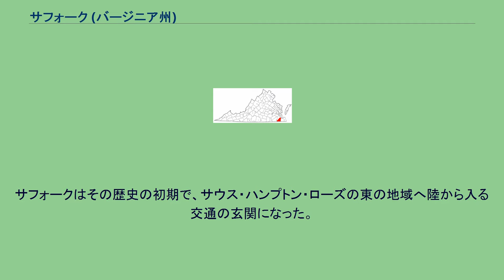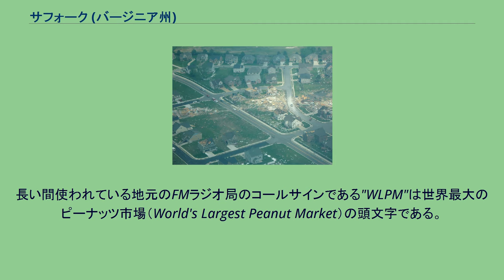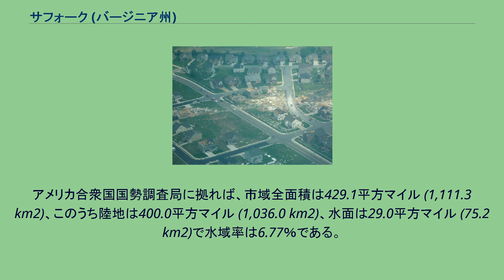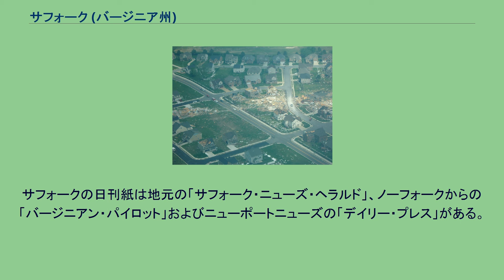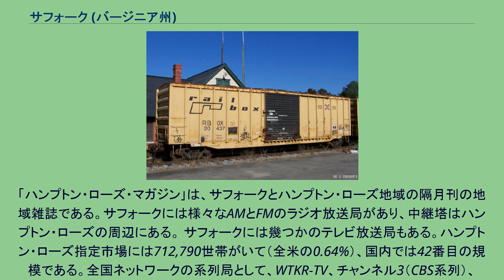サフォーク (バージニア州)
サフォーク（英: Suffolk）は、アメリカ合衆国バージニア州南東部に位置する都市。
バージニア州法の規定により、いずれの郡にも属さない独立市となっている。
ノーフォークの南西に立地し、同市の郊外都市となっている。
ノーフォークの7倍以上、1,036km²の広い市域を有しており、市域面積ではハンプトン・ローズの湾の周囲に連なる7市の中で最大、かつバージニア州全体でも最大である。
しかし人口は7市の中で最も少なく、2010年の国勢調査では人口84,585人であった。
ノーフォークを中心に9市7郡にまたがるハンプトン・ローズ都市圏（正式名称: バージニアビーチ・ノーフォーク・ニューポートニューズ都市圏）は9市7郡にまたがり、1,671,683人（2010年国勢調査）の人口を抱えている。
サフォークは1742年にバージニア植民地のナンスモンド川沿いにある港町として始まった。
当初、コンスタンスのウェアハウス（倉庫）として知られていたこの町は、ウィリアム・グーチ総督のイングランドのイースト・アングリアにある故郷サフォークに因んで名付けられた。
サフォークはその歴史の初期で、サウス・ハンプトン・ローズの東の地域へ陸から入る交通の玄関になった。
南北戦争の前に、ポーツマス・アンド・ロアノーク鉄道とノーフォーク・アンド・ピーターズバーグ鉄道がサフォークを通って建設され、これらが21世紀にCSXトランスポーテーションとノーフォーク・サザン鉄道によって運行される一級鉄道の初期前身となった。
その他の鉄道や主要な高規格道路が後に続いた。
1863年4月、南軍のジェイムズ・ロングストリート将軍はサフォーク市で北軍を包囲した。
これは小さな作戦だったが、戦乱で荒れ果てたバージニア中部に駐留するロバート・E・リー軍にとって大変重要なことだった。
これが成功すれば南軍は北軍の支配下にある大量の物資を集めることができるはずだった。
周辺地域で栽培されたピーナッツがサフォークの主要産業になった。
プランターズ・ピーナッツ会社は1912年にサフォークで創業された。
プランターズ・ピーナッツのマスコットであるミスター・ピーナッツはサフォークで生まれた。
長い間使われている地元のFMラジオ局のコールサインである"WLPM"は世界最大のピーナッツ市場（World's Largest Peanut Market）の頭文字である。
サフォークは長い間ナンスモンド郡に取り囲まれていたが、1808年に町制を布き、1906年には独立市となり、その後1974年にはほんの18ヶ月前に独立市（ナンスモンド市）となっていた元の郡との相互合意によって統合し、さらに郊外の未編入町であるホランドとホエーリービルを取り込んだ。
新しく統合された市はサフォークの名前を採用し、バージニア州で面積最大の都市が生まれた。
サフォークは 北緯36度44分28秒 西経76度36分35秒 / 北緯36.74111度 西経76.60972度 / 36.74111; -76.60972 に位置する。
アメリカ合衆国国勢調査局に拠れば、市域全面積は429.1平方マイル (1,111.3 km2)、このうち陸地は400.0平方マイル (1,036.0 km2)、水面は29.0平方マイル (75.2 km2)で水域率は6.77％である。
大きな湿地であるグレート・ディズマル・スワンプ（大きな暗い沼地）は一部がサフォークに入っている。
サフォークはハンプトン・ローズ都市圏内で最大の市域面積を有する都市である。
2008年4月28日、改良藤田スケールEF3の竜巻がサフォークを襲い、その日の午後遅くに市内や近くの地域社会に大きな幅で莫大な被害をもたらした。
2008年4月28日の竜巻によるサフォークの被害状況 東部時間午後4時過ぎ、竜巻が何度も襲い、通り道となった市の中心街北部や西部、近くのサンタラ・オビチ病院や未編入町のドライバーを襲って被害を与え、200人以上が負傷した。
120戸以上の家屋と12の企業が重大な損傷を受けた。
バーネット・ミルやヒルポイント農場の一部は特に被害が激しく、ドライバーの歴史的建築物の幾つかも損傷した。
しかし、ドライバーに近く、ハンプトン・ローズの大半に電波を贈っているアンテナ農園に位置する大きなラジオ・テレビ中継塔は重大な被害を免れた。
ティモシー・ケイン知事は緊急事態を宣言し、州機関に立ち直りと後片付けを支援するよう指示した。
ハンプトン・ローズ中の警察や消防...